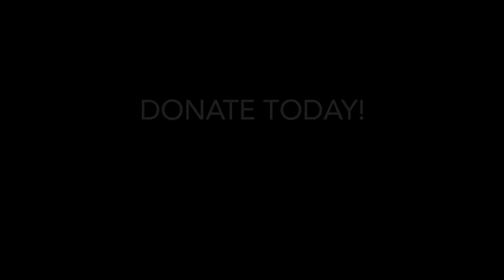Home Away From Home - Infrastructure Development Program